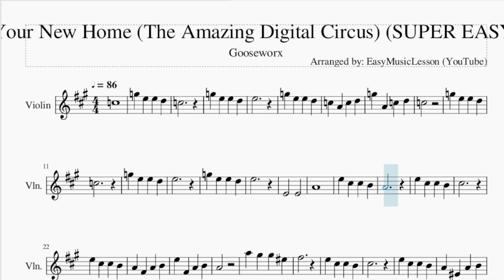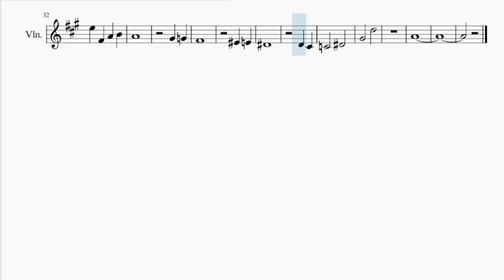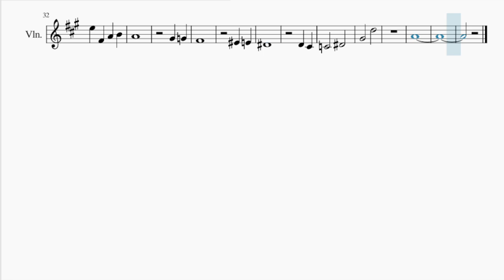SUPER EASY Violin Sheet Music: How to play Your New Home (The Amazing Digital Circus) by Gooseworx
Comment and let us know how the videos have helped you. It keeps us going! :)Here is a sheet music/tab video on the song Your New Home (The Amazing Digital Circus) (SUPER EASY) by Gooseworx on the violin. A violin sheet music arrangement which is transposed to notes that are easily played by violin, for the song Your New Home (The Amazing Digital Circus) (SUPER EASY) by Gooseworx.

EasyViolinLesson teaches you to play the your favorite instrument, through well-arranged sheet music so that you too can learn how to play Your New Home (The Amazing Digital Circus) (SUPER EASY) by Gooseworx on the violin as fast as you can. A violin sheet music with backing tracks to help your play the song better.

Chords of Violin arrangement:
C Maj   B Dim   E Maj   A Min   G Sus 4   F Maj 7   C Maj   D Min
C Maj   G Dom 7   C Maj   B Dim   E Maj   A Min   G Sus 4   F Maj 7
E Maj   A Maj   G# Dim   C# Maj   F# Min   E Sus 4   D Maj 7
A Maj   B Min   A Maj   E Dom 7   A Maj   G# Dim   C# Maj   F# Min
A Dom 7   D Maj 7   C# Maj   E Maj   F Maj   G# Dom 7   B Dom 7
G# Maj   A Maj

Melody notes of Violin:
C5
G5 E5 E5 D5
C5
E5
C5
C5
E5
E5
E4   E4
A4
E5 C#5 C#5 B4
A4
C#5
E5 F#4 A4 B4
A4
A5 G#5 G#5 F5
F#5
C#5
A4 F4 A4 B4
A4
G#4 G4
F#4
F4 E4
D#4
D4 C#4
C4   D#4
G#4   D5
A4